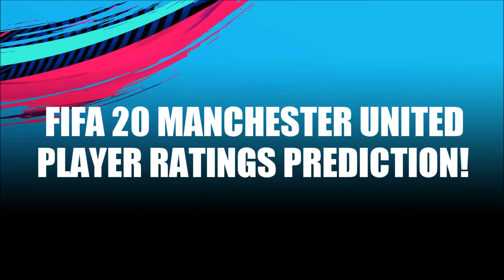FIFA 20 MANCHESTER UNITED RATINGS PREDICTION - FT. DE GEA, POGBA, RASHFORD...